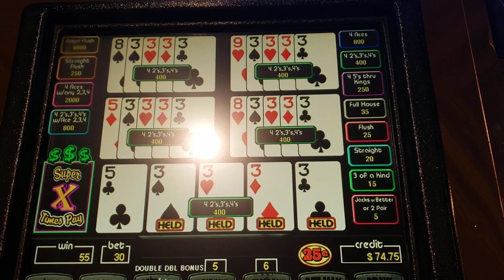Video Poker/How Many Kickers Will I Get?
Steven's no limit Video Poker
Las vegas
Green valley ranch
Video Poker Jackpots